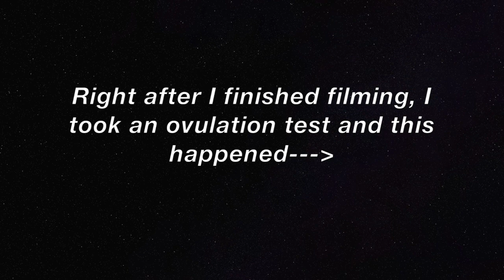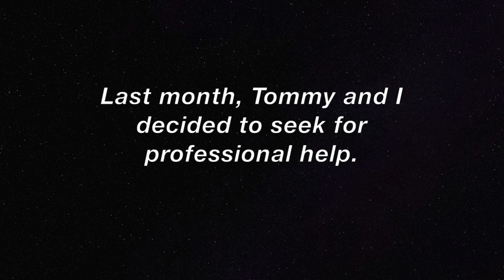Pregnancy....Idk why it's not working???? **EMOTIONAL**| LOGAT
Tommy and I have been trying to get pregnant for about a year, but actively trying for 6 months. Unfortunately, it hasn't worked out for us. After emotional negatives, we have decided to seek for professional help.

XOXO,
Grace.